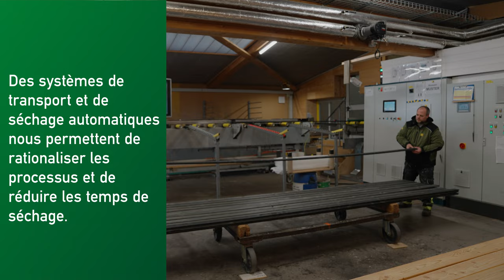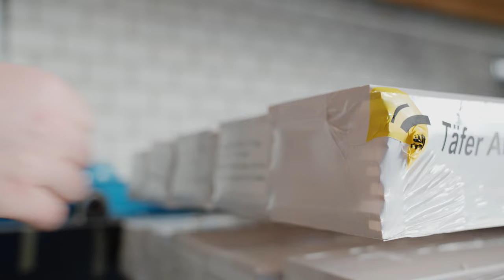OLWO Lackierwerk Worb FR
Video vom Lackierwerk von der OLWO in Worb. Es werden die einzelnen Arbeitsschritte gezeigt und diese auf Französisch erklärt.